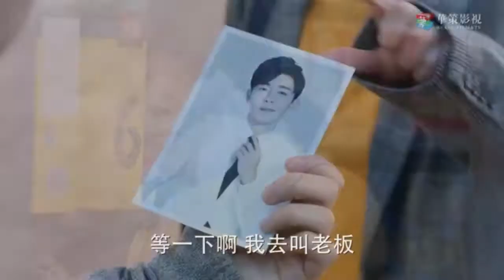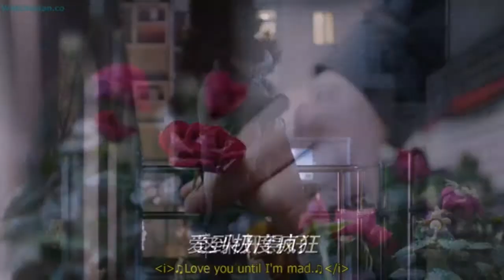Mr Fighting | Sweet & adorable moments | Hao Ze Yu x Fu Zi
Drama Name: Mr Fighting (2019) China
Episodes: 44
Synopsis: A story about the little people in society who join hands to help an actor regain his fame and find warmth with each other during trying times.
It starts Deng Lun whom I just can't get enough of with Ma Si Chun (She was in Oh My General!) so it's just bringing with cuteness!! I recommend 😍😍